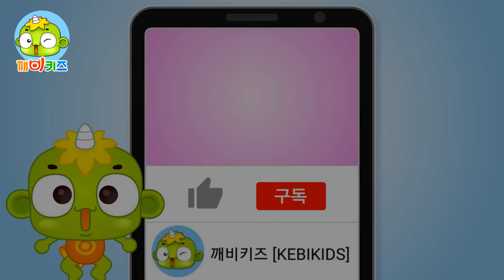상어 vs 문어 | 동물배틀 | 동물만화 | 죠스와 두족류의 대결 | 깨비키즈 KEBIKIDS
바다의 무법자 상어와 흐물흐물 문어가 대결한다면 과연 누가 이길까요?
정말 궁금해요. 알랑이와 함께 알아보아요.